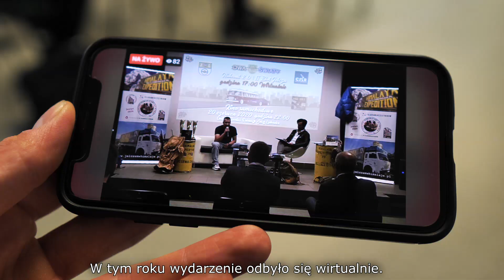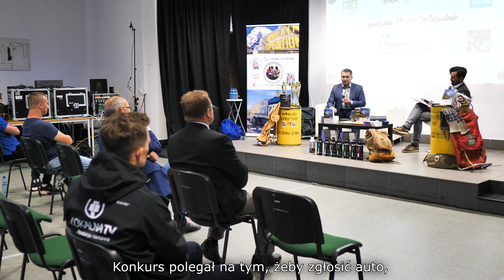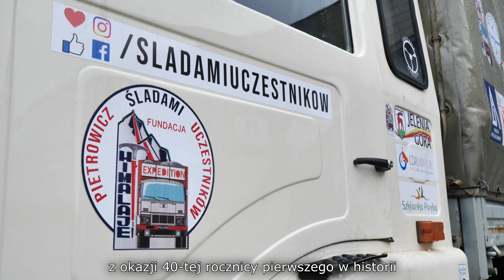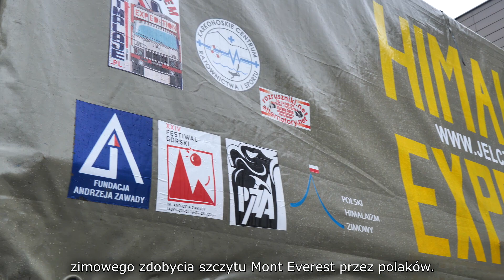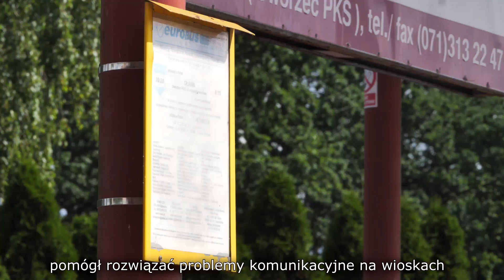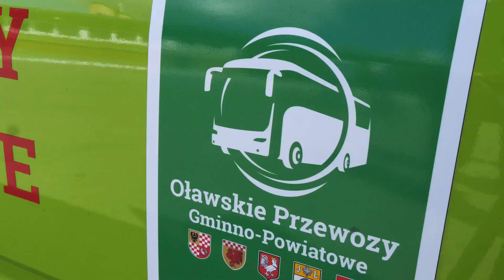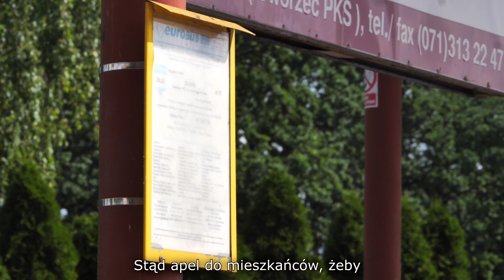CZERWIEC 2020 - Wiadomości Jelcz-Laskowice TV z napisami